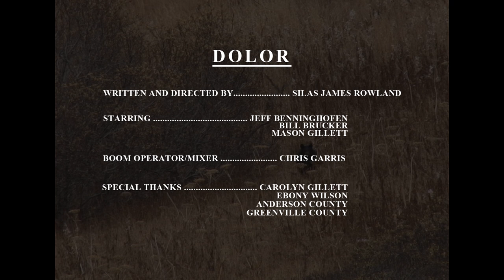DOLOR | C100 MKII SHORT FILM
Award-winning short film shot on the Canon C100 MKII. When a child goes missing after a camping trip with his blood father, a search is spawned by the legal guardian who is sickened from the disastrous attempt at redemption. - 2019 FILMMAKER'S AWARD WINNER

Created in honor of the 2nd Act Film Festival, secondactfilmfestival.com

Videos created, captured, and crafted by Silas James Rowland.

CAST | Jeff Benninghofen, Bill Brucker, Mason Gillett
CREW | Silas James Rowland (Writer-Director-DP-Editor), Chris D. Garris (Production Sound Mixer), Christopher Morgan (Best Boy)

CAMERA | Canon C100 MKII Footage
LENS | Canon EF 85mm f/1.8
LIGHTS | Dracast 1X1, GODOX SL-60W

SPECIAL THANKS | 2nd Act Film Festival for being selected out of a handful of amazing South Carolina-based filmmakers.